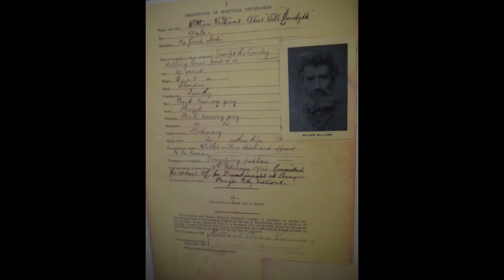Beaumaris Gaol, Anglesey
Beaumaris Gaol, Anglesey. Footage taken with Panansonic Lumix GF2.

Song is 'If I Give My Soul', Tom Jones.